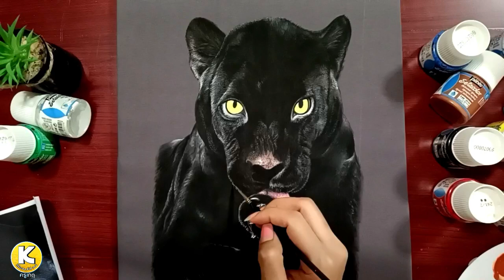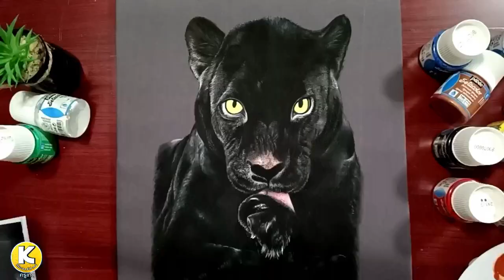Black panther | how to painting black panther step by step on t-shirt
how to painting black panther step by step on t-shirt
the difficult thing whiled i painting the black panther is black colour is no black like as that i want.maybe its not good enough quality of the black colour.black panther is the tigers number 8 that i painting its.aww i really love tigers.and love to painting the animals.
ขอบพระคุณทุกๆไลค์ ทุกๆคอมเม้นท์ ทุกๆแชร์ และทุกๆการติดตาม มากๆเลยนะคะ
thanks you to you all of my viewer.i hope you will enjoy to watching my painting technique and wish its can inspired you for to create one of yours art.if you have any question about how to painting t-shirt please comment to below the video clip..Don't forget to press subscribe like and share for to support me please.
(สามารถติดตามผลงานครูเกตุุได้ที่) :